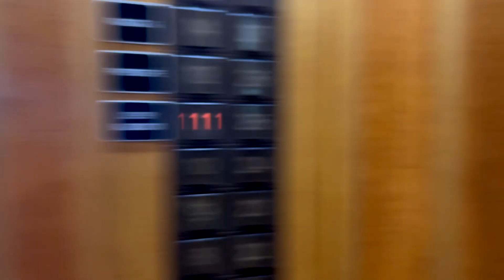a family vacation - Bangkok, Thailand 2024